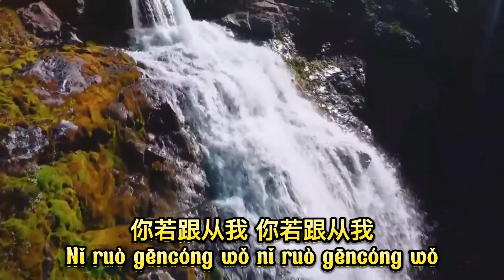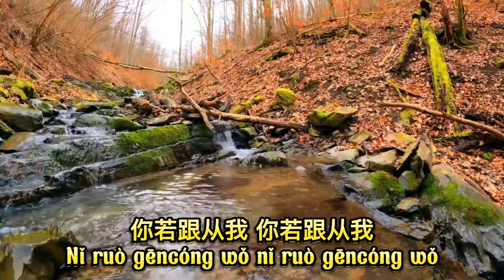De Ren Yu Fu